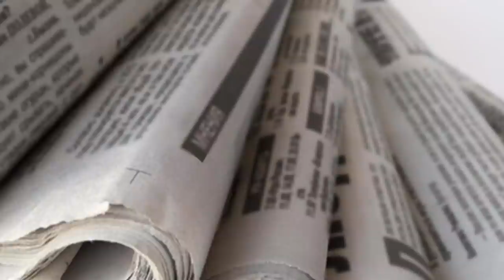Շատ շտապ. Ծառուկյանը սեղմեց Փաշինյանի ձեռքը.ընդիմության վախճանը շատ մոտ է: